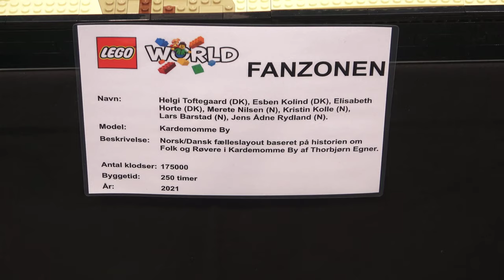Kardemomme Village - Lego World 2022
Norwegian/danish joint layout based on the story of the people and robbers in Kardemomme Village by Thorbjørn Egner

Build by:
Helgi Toftegaard, Esben Kolind, Elisabeth Horte, Merete Nilsen, Kristin Kolle, Lars Barstad, Jens Ådne Rydland

Number of bricks: 175.000
Building time: 250 hours
Year: 2021